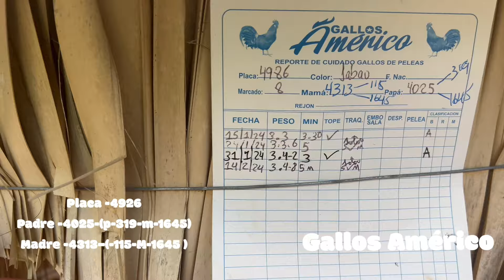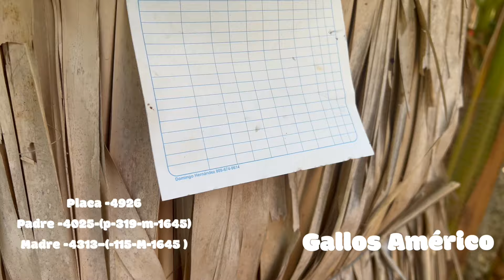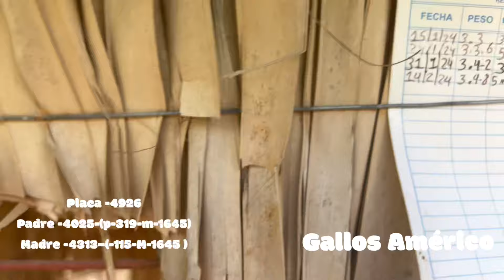El 4926 hijo de medios hermanos de la Muralla